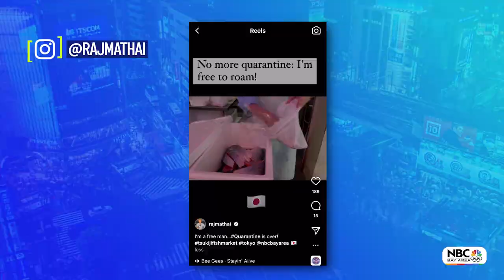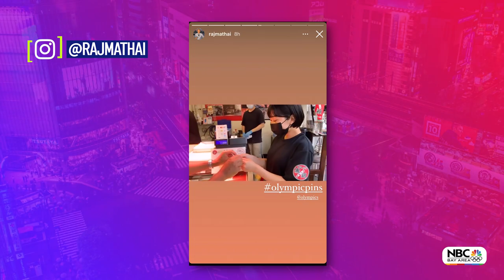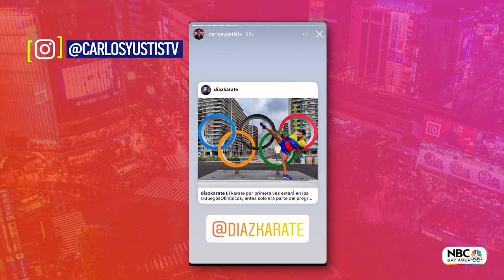Checking In with Raj [Ep. 12]: Quarantine Over, Mexico Soccer Team, Tokyo Subway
Very few are getting the chance to cover the Tokyo Olympics this year, our Raj Mathai is one of the lucky few. Digital Correspondent Abbey Fernández is 'Checking In with Raj' every day throughout the Olympics to see what he's up to, what he's covering, and what's he's enjoying during his stay.

Catch a new episode Monday-Sunday through August 8!

NBC Bay Area is the Bay Area's exclusive home for the Tokyo Olympic Games. Coverage begins on Friday, July 23 with a live broadcast of the Tokyo Opening Ceremony.